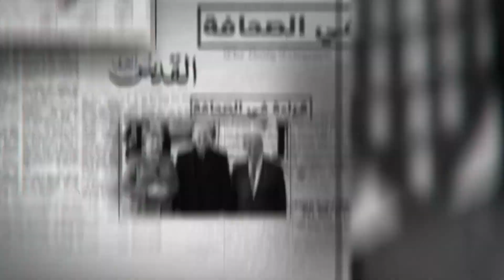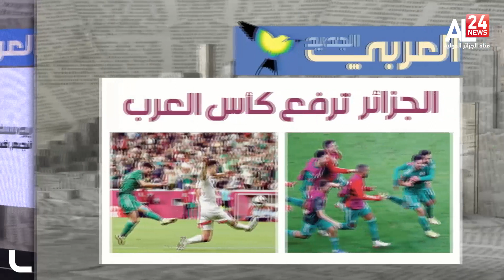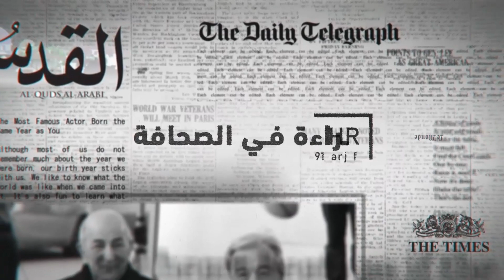قراءة في الصحافة : تتويج الجزائر يهيمن على صفحات الصحف العربية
تتويج الجزائر يهيمن على صفحات الصحف_العربية#
▶▶ Follow us ▶▶